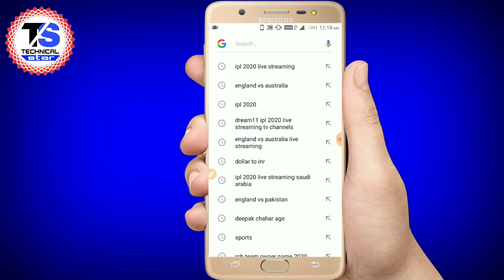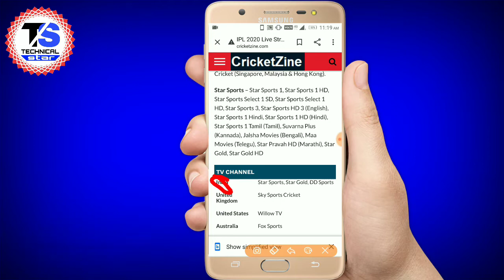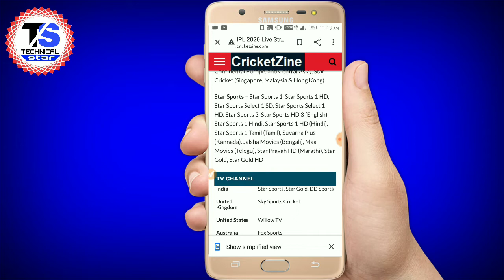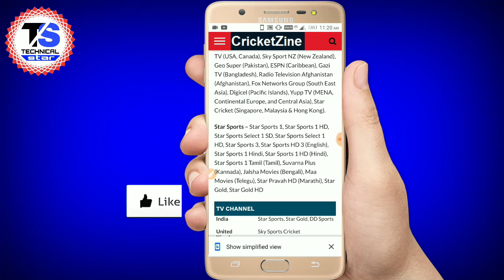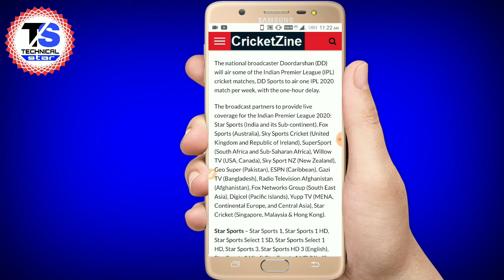IPL 2020 Live Streaming || IPL 2020 kis channel Par Aayega || IPL 2020 Live Tv channels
About this video:- Friends Is video me mene Aapko IPL 2020 Live Streaming,
IPL 2020 Live Streaming Tv Channels,IPL 2020 kis Channel Par Aayega,IPL 2020 UAE kis Channel Par Aayega,IPL 2020 india me kis channel Par Aayega in Sabhi Topic par video hai.